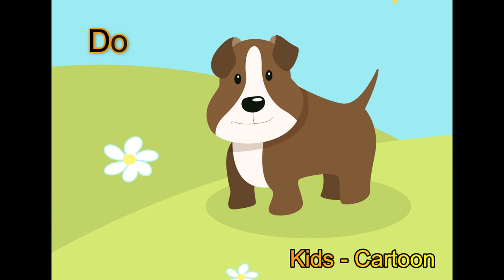Best Learning Video_ Farm Animals Names and Sounds for Kids Learning_ Farm Animals- new Vocabularies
In this video I’m going to show you how to learn the farm animal with your Kids on YouTube in 2021.

The sound of farm animals with their name in English.
With this video, your child will learn the names of the farm animal in English while you hear its sound, see the photo, listen to the pronunciation and read as it is written. With this interactive video, you can work with your child, auditory discrimination, vocabulary and the sounds of pets and farm. This educational, entertaining and fun child video is specially oriented for babies as well as for preschoolers ages 3-6. We will review the following words: Chicken, Rooster, donkey, dog, horse, pig, duck, cow, goat, sheep, cat and Duck.

Educational video for kids to learn new vocabulary about farm animals like the cow, the horse, the sheep, the hen, the rabbit, the donkey, the goat, the dog, the cat and many other. Do you know what a donkey sounds like? How about a sheep? Find out in this video and learn about farm animal names and lots of interesting facts about them. This video is part of a larger collection of vocabulary videos for kids to learn about animals and how they sound, in a fun engaging way. Excellent resource for preschool and primary education. Thanks for visiting us! :D We only upload our own content, designed by educators so that children smile and learn while watching a video. All of our content reinforces educational values, encouraging the use of multiple intelligences and language learning.